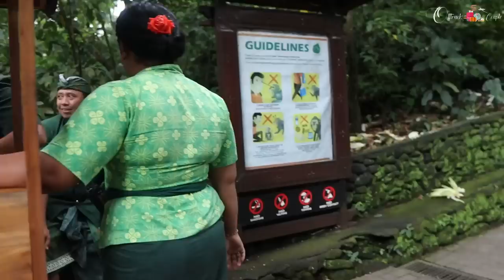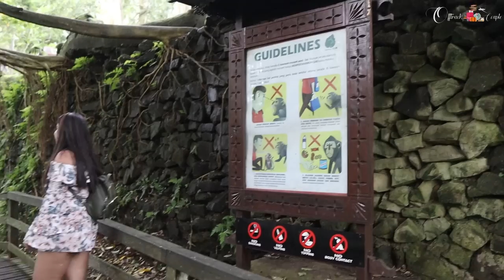Monkey Took Selfie With Me - Full Details of Monkey Forest and Pura Tirta Empul Temple | Ubud - Bali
Hello and welcome to the next part of bali series. After visiting the rice terrace and bali swing we went to pura tirtha temple. It is a balinese hindu temple where people go for ritual purification in the holy spring water. Every details is given in this video. Met a local guide coincidentally who turned out to be a good person by heart and helped us a lot.

Name and details- Mr. Komang Tresna

After lunch went ti sacred monkey forest and took a monkey selfie with a monkey. Enjoyed and captured the notorious activities of the monkeys. Later on came back to ubud market area where we had our dinner. Then called off the day. Till then see you again in the next part. Keep watching and take care. Bye.

_________ Our Video Contents ___________

00:00 - Intro
00:42 - Proceeding to Pura Tirta Empul
06:19 - Enjoying Lunch at The Legend Cafe
07:53 - Now we reached at Sacred Monkey Forest Sanctuary Ubud

First day in Bali - Full Details with Flight, Visa Process, Airport Transfer, SIM card, Villa & More

Don't Miss This When In Bali - Our Day 2 In Ubud | Rice Terraces, Famous Bali Swing | OfftrackCouple